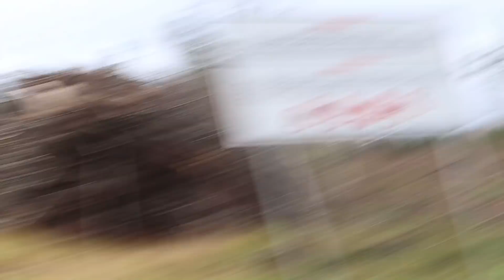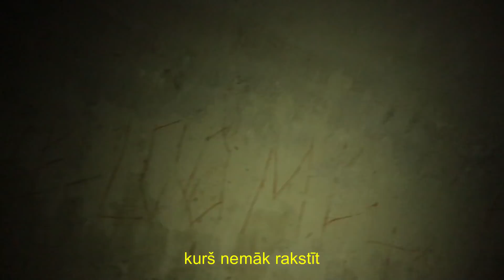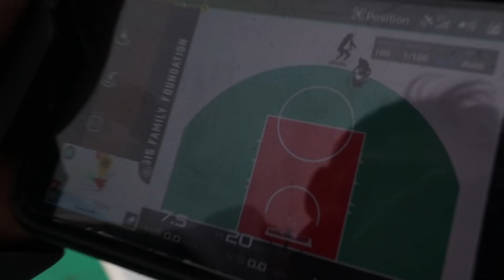ASĀKĀ PICA LIEPĀJĀ? (šaujam roadtrip)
roadtrip uz Liepāju, pamesti bunkuri, asākā pica un vēl daudz kas cits smieklīgs no tripa.

Pieseko @___jz___ @katrinakarlsone @filips.krisjanis

Paldies, ka noskatījies! laik and sabscribe okay?

Tiekās jau nākamajā ;)